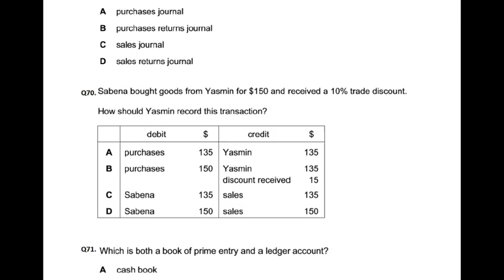Double Entry - MCQ - Q71